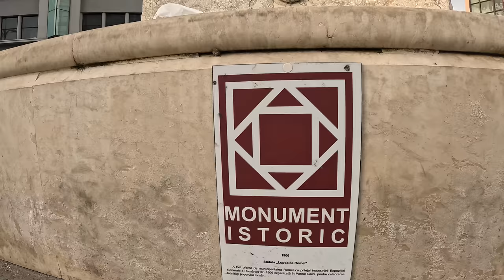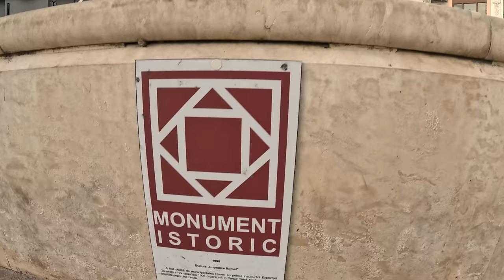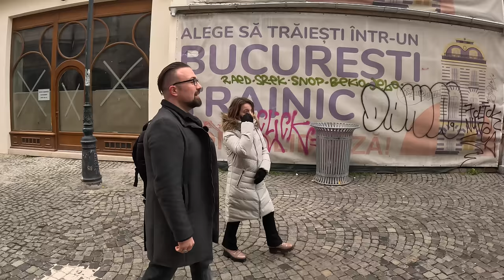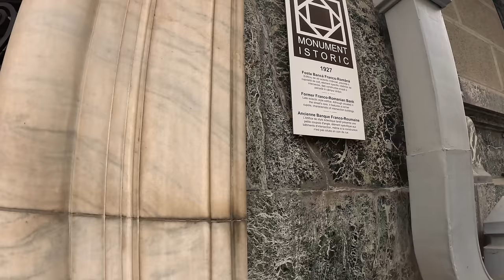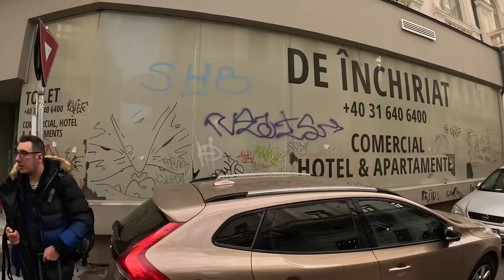(1) Pe Urmele Istoriei Centrului Vechi - Damian Anfile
Bună ziua, în cele ce urmează vă punem la dispoziție un tur ghidat pe tot cuprinsul Centrului Vechi Istoric al Bucureștiului cu Damian Anfile, celebru pentru multitudinea de cunoștințe pe care le are atât despre istoria Bucureștiului cât și despre istoria fanarioților și nu numai. Această enciclopedie cu înfățișare umană ne-a pus la dispoziție cunoștințele sale pentru ca noi să vi le oferim dumneavoastră.
Documentarul este împărțit în două episoade.